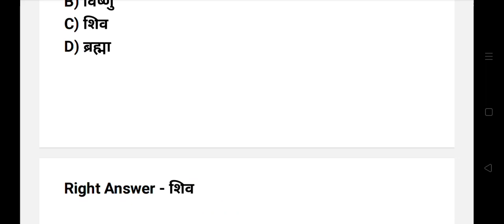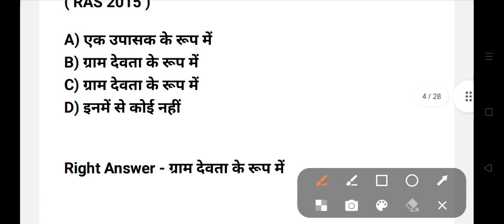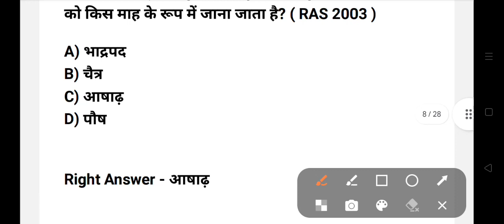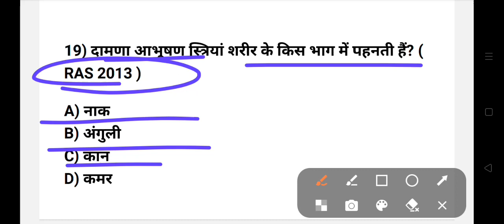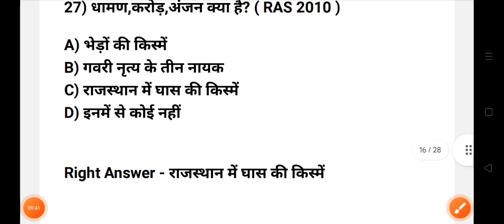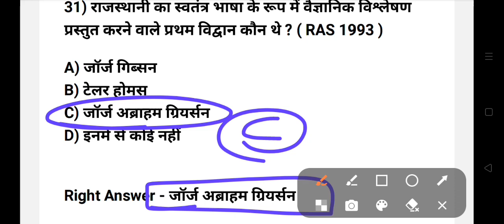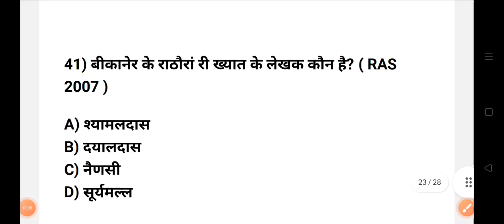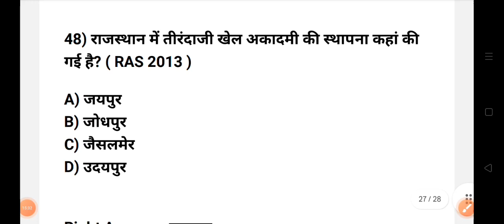RAS PRE. 2023 | RAS Exam Previous Year Question Paper 17 | RAS Current Affairs 2023 |RAS Model Paper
ras gk model paper
rpsc ras model paper 2023
ras Model paper 2023
rajasthan rpsc ras gk 2023
rpsc ras gk 2022
ras general knowledge 2023
ras classes 2023
ras model paper
ras online classes 2023
rpsc ras live classes
ras Gk 2023
ras हूबहू पेपर 2023
ras प्रश्न पत्र 2023
Rajasthan classes RAS
rajasthan classes Rajasthan current affairs
ras modal paper 2023 history
ras online class 2023
rajasthan ras exam 2023
ras grade modal paper 2023
rajasthan rpsc ras priksha
ras exam 2021
ras admit card
rpsc ras exam admit card 2023
ras ke admit card Kab aayenge
Rajasthan mein vartman mein kaun kya hai August 2023
Rajasthan mein vartman mein kaun kya hai july 2023
Rajasthan 2nd grade exam 2023 Exam Current Affairs
RPSC 2nd Grade Exam Current Affairs